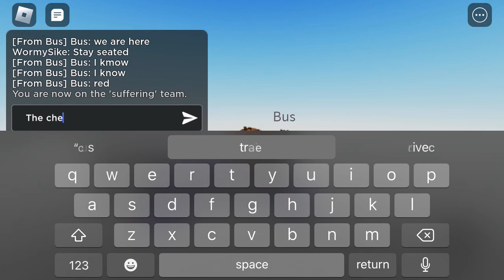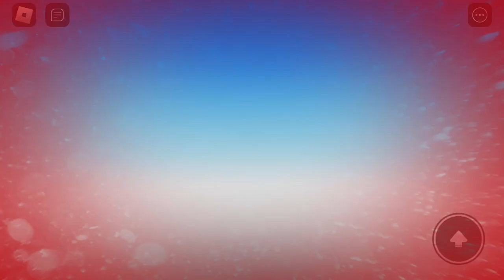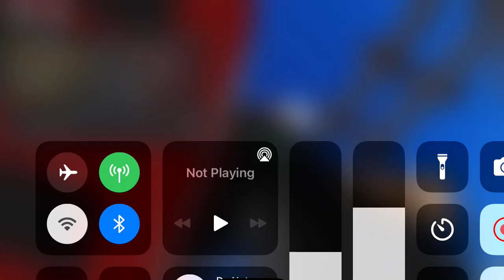Funny stuff that bus do on cart ride (at the middle of this video bus came out of nowhere)